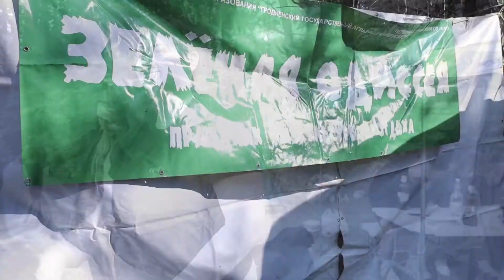Зеленая Одиссея 2021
Самое теплое мероприятие этого года.